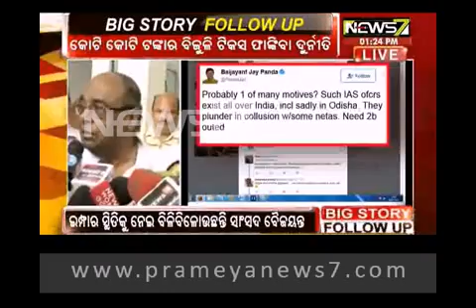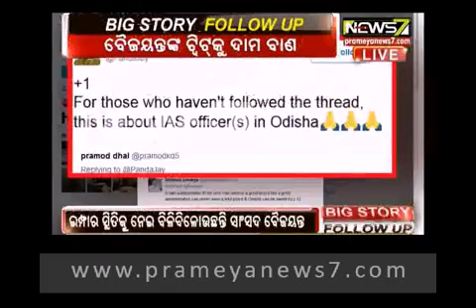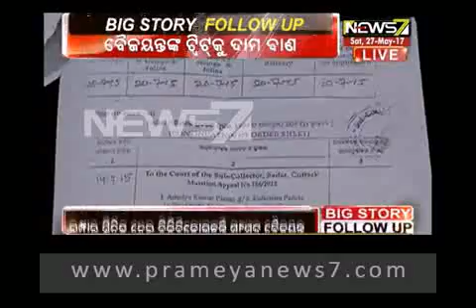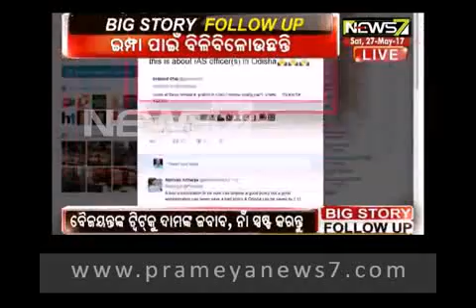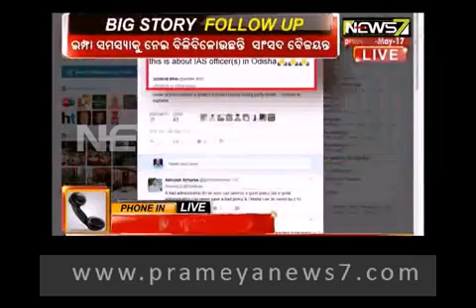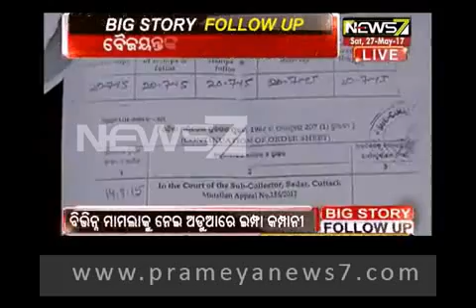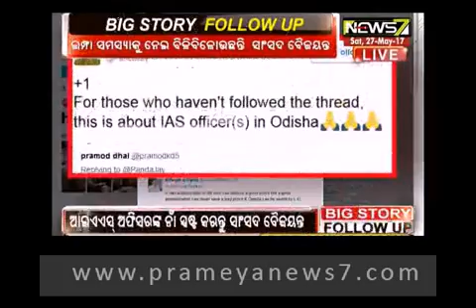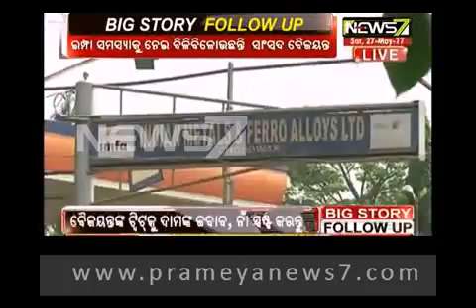ବୈଜୟନ୍ତଙ୍କ ଟ୍ୱିଟ ପରେ ବିଜେଡି ଦେଲା ଆହ୍ୱାନ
ଦୁର୍ନୀତିଗ୍ରସ୍ତ ଆଇଏଏସ୍‌ଙ୍କ ପ୍ରତି କାର୍ଯ୍ୟାନୁଷ୍ଠାନ ହେବା ଦରକାର, ଏନେଇ ଟ୍ୱିଟ୍‌ ଯୋଗେ ମତାମତ ଦେଲେ ସାଂସଦ ବୈଜୟନ୍ତ ପଣ୍ଡା ...
ବୈଜୟନ୍ତଙ୍କ ଟ୍ୱିଟ ପରେ ବିଜେଡି ଦେଲା ଆହ୍ୱାନ : ଦାମ କହିଲେ, ଦୁର୍ନୀତି ଗ୍ରସ୍ତ ଆଇଏଏସଙ୍କ ନାଁ ପ୍ରକାଶ କର ନହେଲେ ଚୁପ୍ ରୁହ.